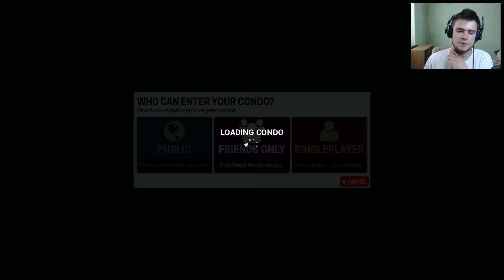Tower Unite [#4] - KUPUJEMY MEBLE! (With: Admiros, Levi) /Zagrajmy w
Mój apartament jest dosyć pustym miejscem. Chyba będzie trzeba kupić parę mebli ;)